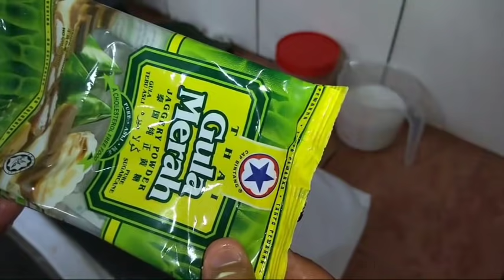resepi kuih koci pandan lemak by Kak nur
salam kawan2 hari ni kak nur kongsi resepi kuih kuaci pandan lemak yg Sgt mudah yg senang dibuat Mari Cuba kawan2

bahan2 nya ( untuk kulit)
satu bungkus tepung pulut
2 sudu tepung gandum
daun pandan( diblend ambil air)

untuk lemak
3 cawan Santan
sedikit garam
4 sudu tepung beras

untuk inti

1 biji kelapa parut
1cawan gula merah( ikut selera manis ya)
sedikit garam
1 sudu tepung jagung
daun pandan